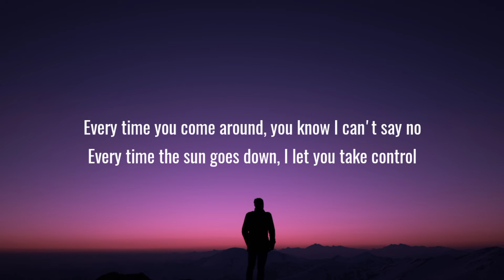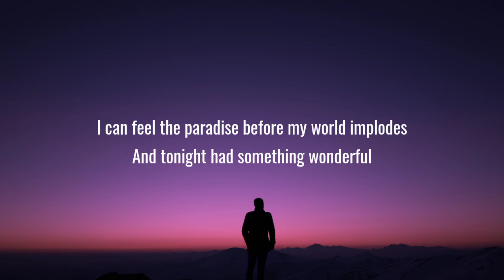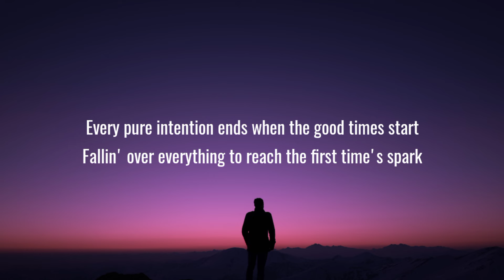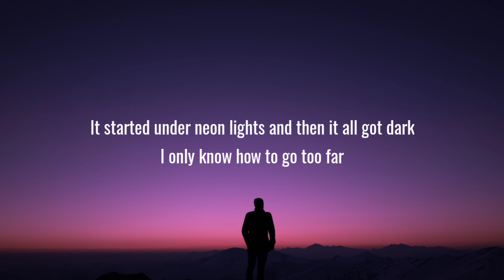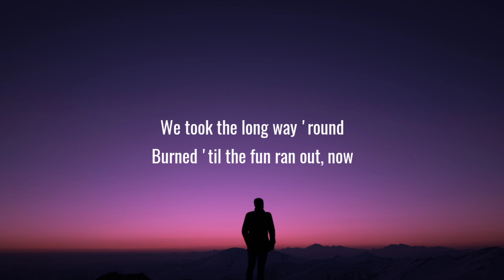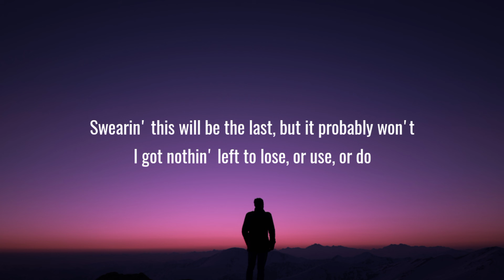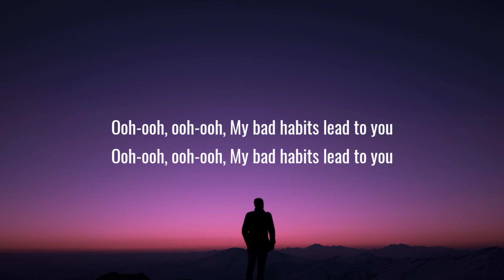Ed Sheeran - Bad Habits (Lyrics)